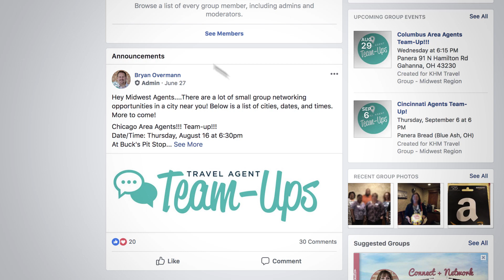Exclusive Agent Benefits: Regional Coordinators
KHM Travel Group has seven Regional Coordinators who help promote networking among KHM Travel Agents and share information about local industry events, ship inspections/tours, conferences and other educational events. In this video, you’ll meet Bryan Overmann, former Lead Regional Coordinator and RC of the Midwest region, and learn how each RC helps agents stay connected to events and other agents in their area!

The current regions and Regional Coordinators mentioned in this video may change to best suit the needs of our independent travel agents.